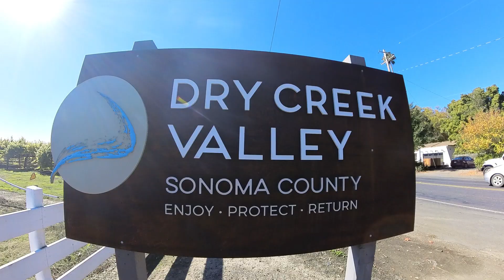LA VENDIMIA SE ACABA | ENÓLOGO NÓMADA | TEMPORADA 1 - EP. 18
¡Bienvenid@ una semana más a un nuevo episodio de enólogo nómada!

La vendimia 2023 se acaba con el paso de los días conforme nos adentramos en noviembre y con ello queda más tiempo para VIVIR.

- LinkedIn y Facebook: Juan Carlos Cantero Solís
- Nutrición y entrenamiento: msportnutrition (Instagram)